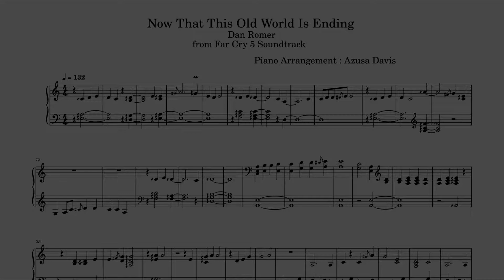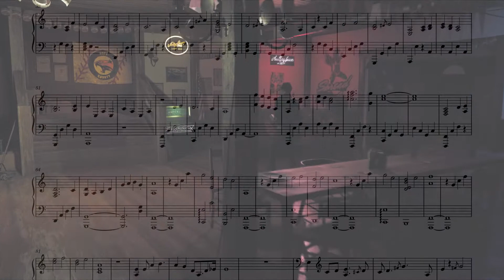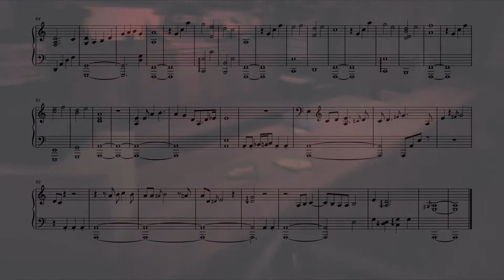Far Cry 5 (Piano Cover) - Now That This Old World Is Ending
I played Far Cry 5 Main Theme on the Piano by ear.
Composer : Dan Romer,  Piano : Azusa Davis
Far Cry is one of my most favorite franchises and I can't wait to play the next one that comes out this fall :)